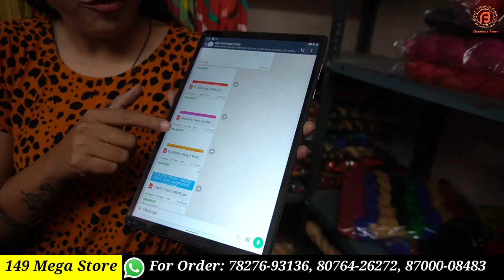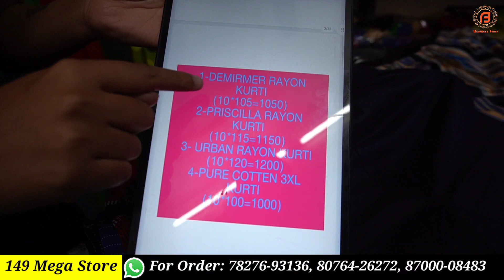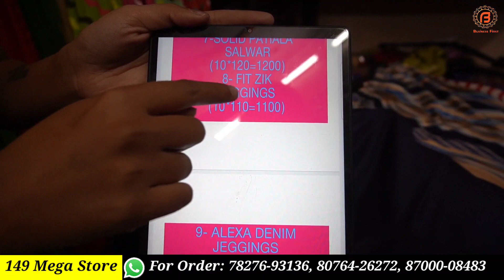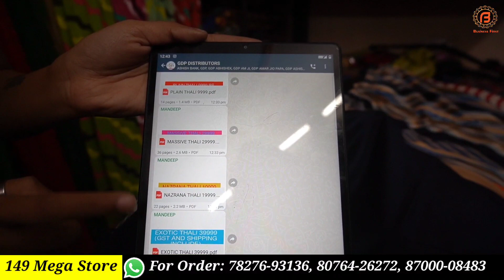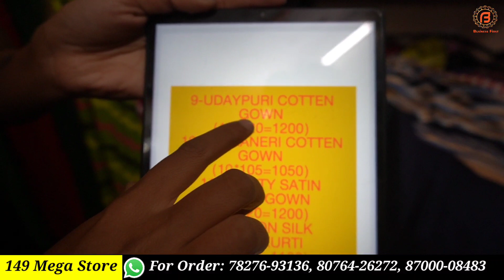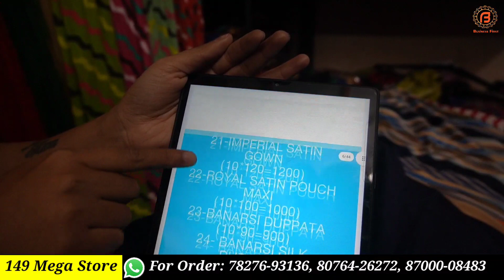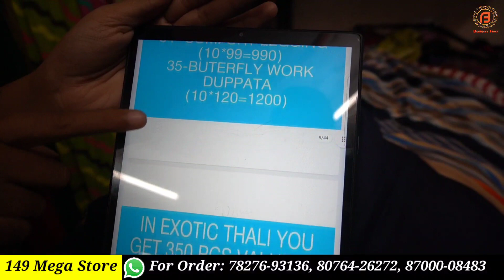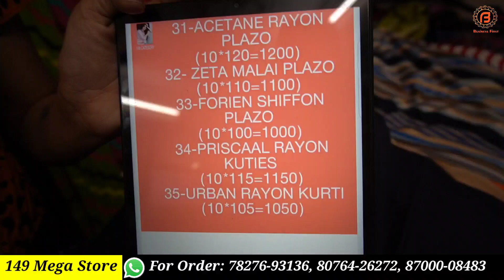अपना खुदका 149 Store खोले | 20000₹ लगाकर 30000₹ महीना कमाए | सारा माल Delhi Manufacturer से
Shop Address-
Name : 149 Mega Store

वीडियो बनवाने के लिये मेल कीजिए

Camera :-
Camera 2 Used For Video : Sony A 6400
Camera 3 Used For Video : Canon 200D

Channel Keywords
ludhiana wholesale market ladis suit